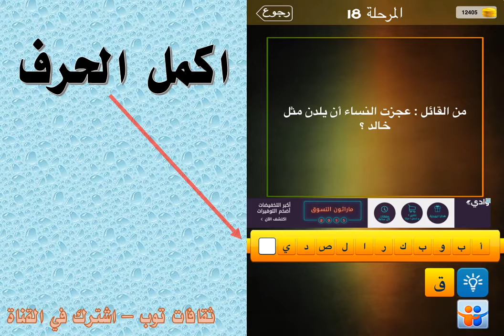من القائل عجزت النساء ان يلدن مثل خالد؟